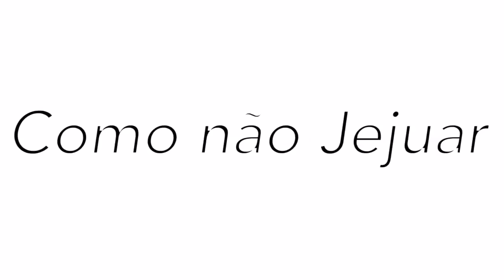Como não jejuar.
Email para agendas palestras stand-up entrevistas e publicidade.

Snapchat Rodrigofee
Facebook.com/Rodrigofee2